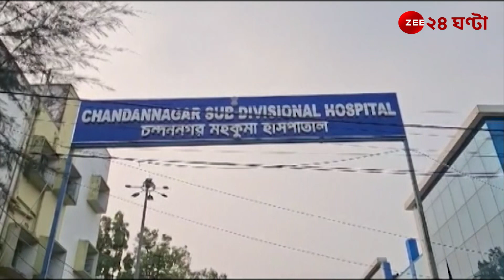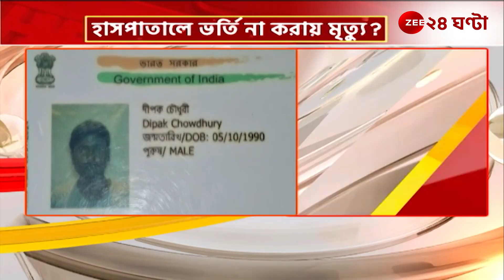Chandannagar | আরজি কর আন্দোলনের জেরে চিকিত্‍সায় গাফিলতি? | Zee 24 Ghanta